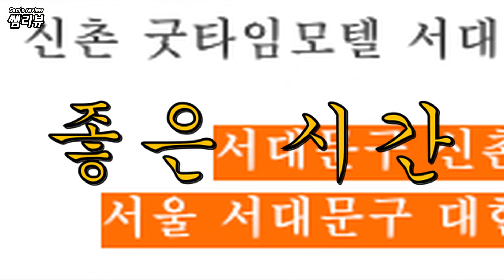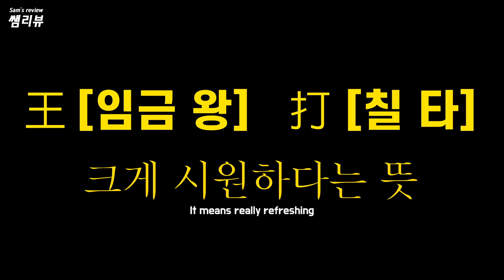(ENG SUB) "지금까지 이런 칫솔은 없었다" - 샘해밍턴,샘오취리의 칫솔리뷰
보.고.싶.었.죠?
TWOSAM TV가 돌아왔쒀요. 방가워요.

이런 거 까지 리뷰하나~? 싶을정도로
사소한 것들까지 모두 리뷰하는 샘리뷰!

투쌤이 리뷰해주길 원하는 제품들을
댓글로 달아주세요(◍’౪`◍)ﾉﾞ♡